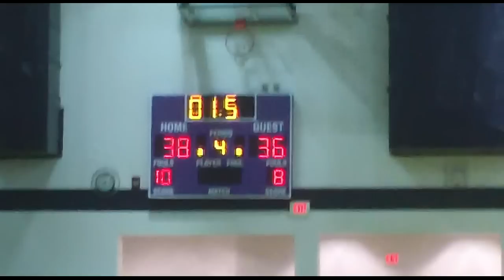Leo girls edge Garrett at last second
Leo beats Garrett 40-38 in the first round of the Allen County Athletic Conference Tournament on Tuesday night with a last-second bucket by Keanna Gary. Here's what happened: